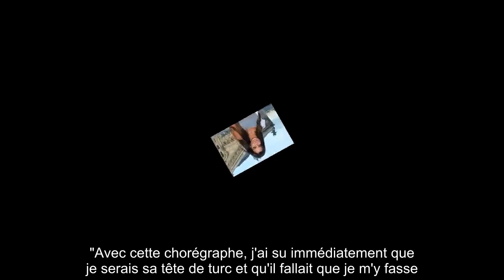✅ INFO CLOSER. Malika Ménard : "odieuse", la chorégraphe de Miss France lui a fait vivre un enfer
✍  Son enfance, son parcours de Miss, sa vie après les podiums de beauté... À 33 ans, Malika Ménard passe aux aveux, dérogeant à sa pudeur, dans son premier livre baptisé FuckLesComplexes à paraître le 13 octobre 2020. Dans cet ouvrage, l'ex-reine de beauté se confie sans tabou au sujet de son règne de beauté. Mais si elle a été couronnée avec le sourire sur la scène du Palais Nikaïa de Nice, le 5 décembre 2009, celle qui a été Miss France 2010 ne garde pas un bon souvenir des coulisses de son sacre. Comme elle le confie dans son livre, mais aussi dans une interview accordée à Closer à retrouver en kiosque ce vendredi 9 octobre, la belle a été victime de harcèlement. La coupable était nulle autre que la chorégraphe du concours de beauté. "Quand j'entame quelque chose, je vais jusqu'au bout", avertit-elle d'abord. "Avec cette chorégraphe, j'ai su immédiatement que je serais sa tête de turc et qu'il fallait que je m'y fasse. D'après les sondages sur Internet, elle savait que j'avais du po ...